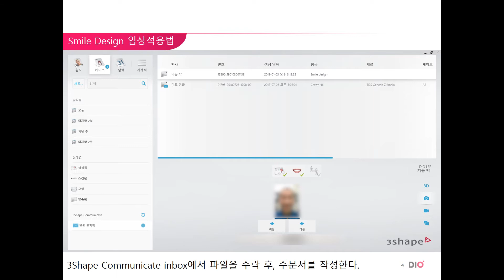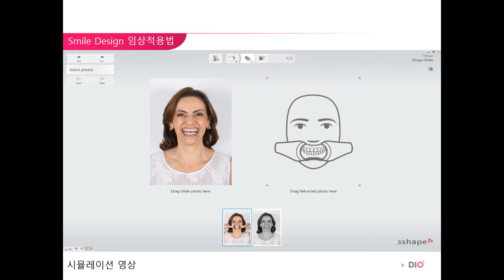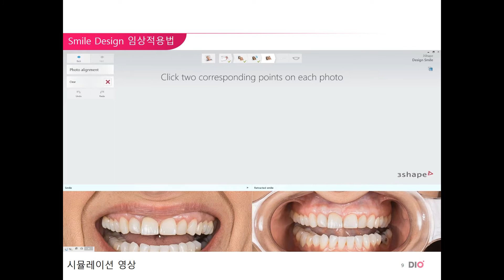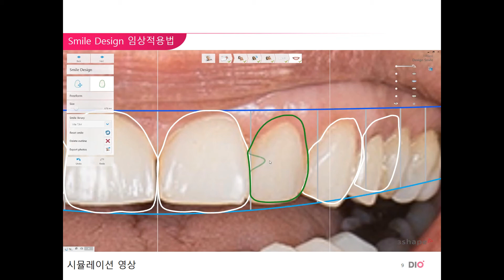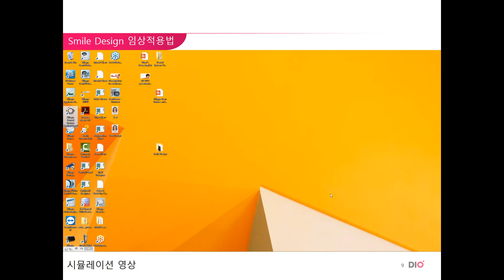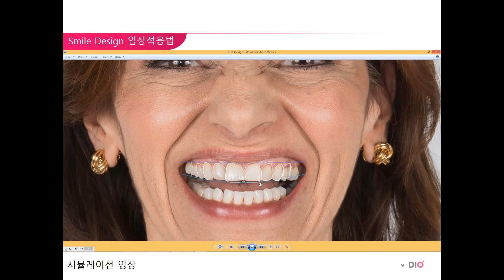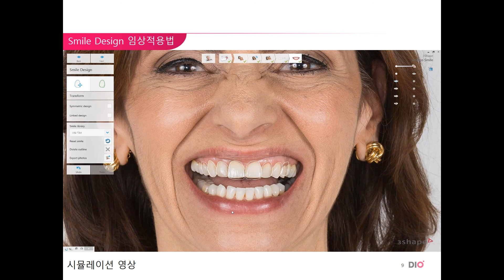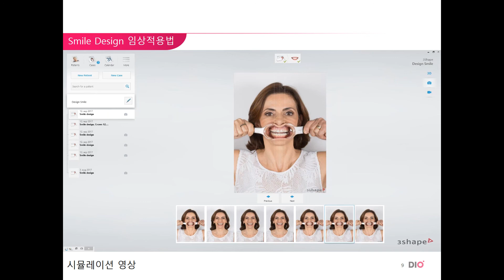DIO Trios Smile Design 임상적용법